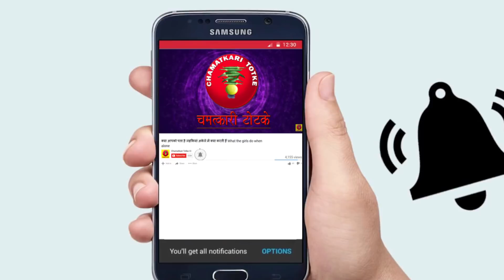खर्चीले होते है सिंह राशि वाले लोग | singh rashi wale log kaise hote hai | Leo characteristic